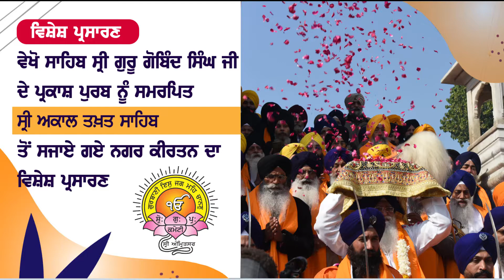ਸ੍ਰੀ ਗੁਰੂ ਗੋਬਿੰਦ ਸਿੰਘ ਜੀ ਦੇ ਪ੍ਰਕਾਸ਼ ਪੁਰਬ ਸਬੰਧੀ ਸ੍ਰੀ ਅਕਾਲ ਤਖ਼ਤ ਸਾਹਿਬ ਤੋਂ ਸਜਾਏ ਗਏ ਨਗਰ ਕੀਰਤਨ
ਸ੍ਰੀ ਗੁਰੂ ਗੋਬਿੰਦ ਸਿੰਘ ਜੀ ਦੇ ਪ੍ਰਕਾਸ਼ ਪੁਰਬ ਸਬੰਧੀ ਸ੍ਰੀ ਅਕਾਲ ਤਖ਼ਤ ਸਾਹਿਬ ਤੋਂ ਸਜਾਏ ਗਏ ਨਗਰ ਕੀਰਤਨ | SGPC Amritsar